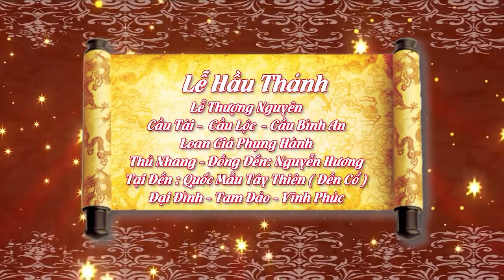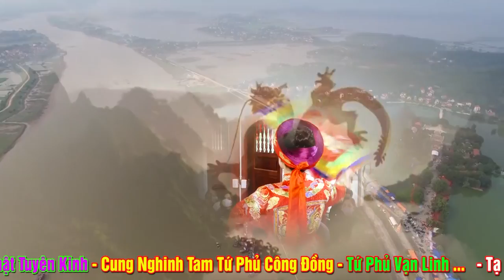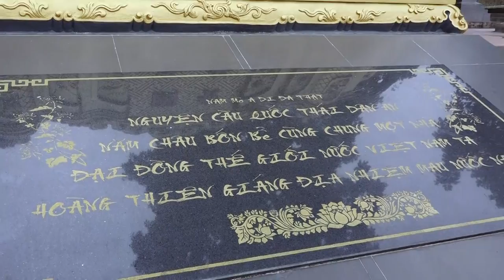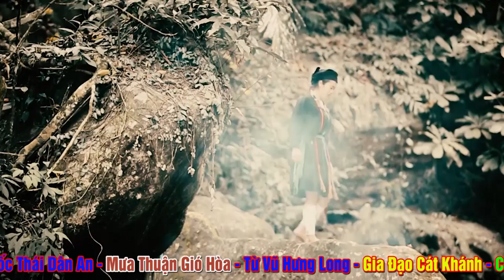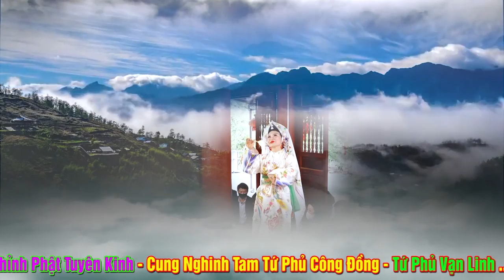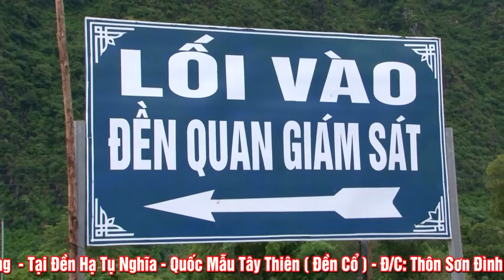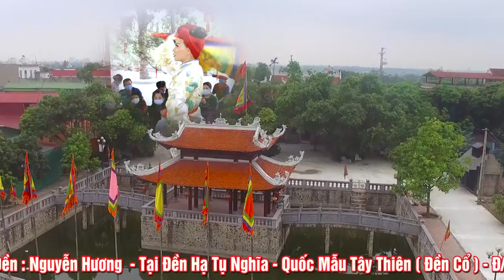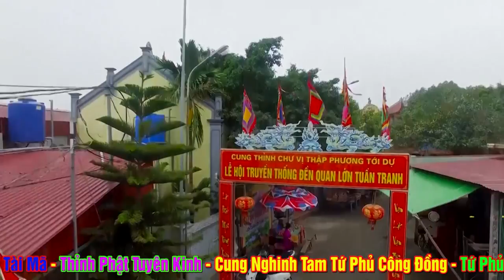Canh Hầu ĐẶc Biệt Đầu Xuân. THủ Nhang Đồng Đền Quốc Mẫu Tây Thiên ( Đền Cổ ) Khai Xuân Bản Đền